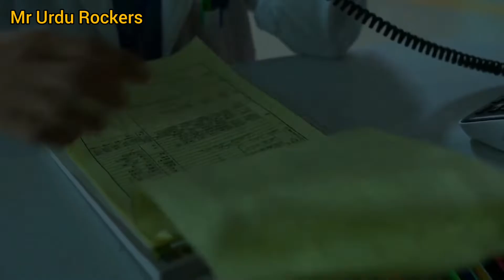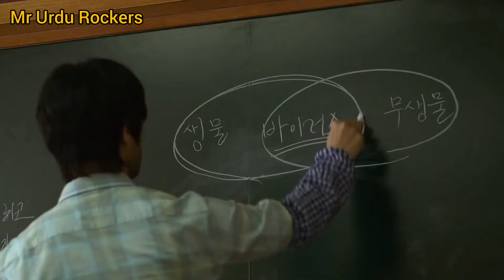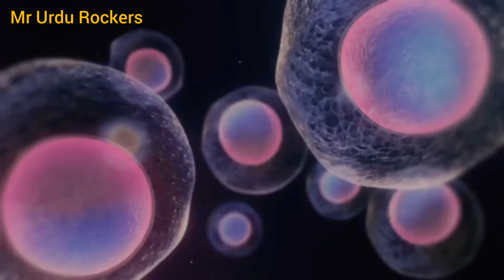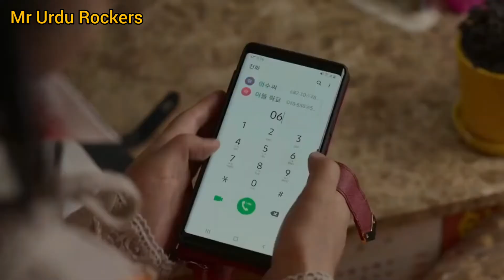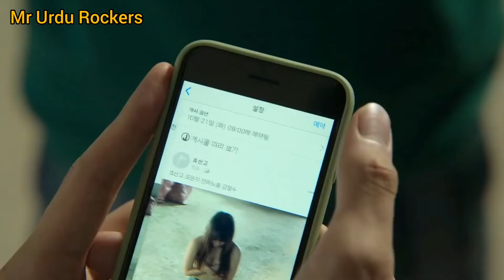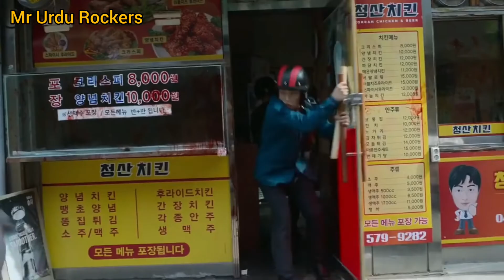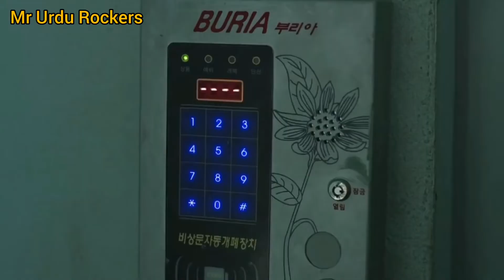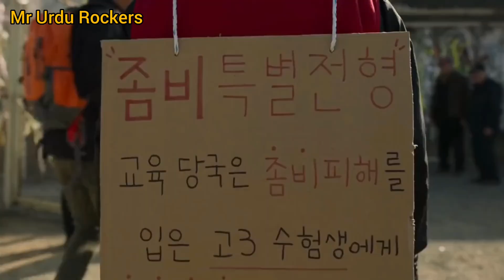All of Us Are Dead (2022) Explained in Hindi / Urdu | All of Us Dead Full Summarized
All of Us Are Dead (2022) Survival drama explained in Hindi Urdu. The Netflix thriller Drama-Season film “All of Us Dead” story summarized with a full episode ending in Urdu explanation. The plot is about a number of students who faces the massive zombie virus that has grown tremendously. In the beginning, all of them are doing their activities according to normal life very comfortably like playing cool games, until a boy comes from the peninsula’s science lab in a strange condition. This boy has been a sufferer of some unknown virus, with the quick speed this zombie infection starts spreading in the whole institute. Soon many students start changing into zombies and the students who are trapped in ground zero have to make a group and save their lives. If this is not done, then the remaining students can also turn into like those zombie due to the fear of fast rabid infection.

When the powerful authorities come to know about this, they get suspicious of the science teacher of that school. Everyone thinks that this virus which makes all of them dead is due to this teacher and he has made his own lab grown virus, which is very difficult to stop now. All these sovereign powers try their best to help those students. But by the time help comes, a lot of damage is done and students have to survive somehow to get alive.

In my opinion, the complete cast and the acting of all these are very good and we are interested to watch till the end. I thoroughly enjoyed the All of Us Are Dead season. There is a lot in it for everyone which makes this drama one of the most entertaining stories. It is dramatic, emotional, and has enough suspense scenes for everyone to enjoy. This is the next level zombie series whose concept and storyline are very unique. I really can't express how much I adore this season because it is an instant sensation for all of us. Even today, it is also a favorite for many people because it is just like its webtoon characters. That’s the reason even after so many days people are liking it very much. All's of us are has taken the world by storm and we covered all episode’s explanation in this video which are given below:

1- Harmless
2- The infected multiply
3- Get the city.
4- Risky journey
5- Army entrance in the city.
6- Zombies new type surfaces.
7- Students new plans.
8- Confessions
9- Camp shifts
10- Drastic solution
11- Surprise protector
12- Safety Camp

All of Us Are Dead is a South Korean survival drama television series which is also known as ‘Now at Our School’ streams on Netflix which is Written and directed by Chun Sung-il and Lee Jae-kyoo respectively, I would like to say that this movie drama does not tell you the direct story, till the end, the suspense remains and this film is quite different from the rest. The screenplay is very similar to the old school slasher category and the good thing is that not everything starts happening at once.

Credit(s):

Images and footage Source: Netflix
Director: HLee Jae-kyoo
Production: JTBC Studios Pictures Inc.
Edited By: Park Ji-hoo